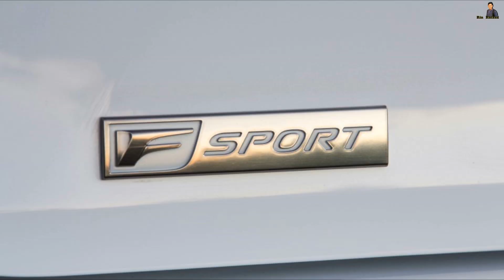ជិះឡាន​ ព្រុស សុខៗរលក់គួរធ្វើដូចម្តេច?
We will provide information and knowledge about Car, Sport, Game and Vloger.

TOPIC
1. Car Review (advertsing, and consulting)
2. Soccer (Cambodia, Malaysia, all in Asia)
3. Hot News (Fresh new, Hot new, Cambodia)
4. Vloger (sighseeing, travelling, information and knowledge)
Support Material:
1. GoPro Hero 5 black and YI 4K
2. MSI G63 (GTX1060, 256Plc)
3. IPad 2018, SG 8+, A8+ and J7 pro
4. Corolla 2003/Camry 2003 XLE and Honda Scoopy 2015